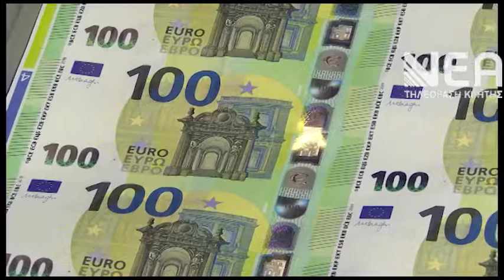ΝΤΟΡΑ ΣΕ ΠΟΡΤΟΚΑΛΙ-_1